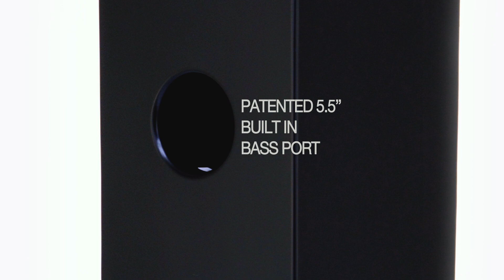Pearl Primero: FIGURED CHERRY CAJON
The PBC121B Pearl Primero Figured Cherry Cajon is constructed using MDF and features a Meranti faceplate. The built-in bass port magnifies the massive low-end tone while two sets of fixed snare wires provide a bright, crisp snare response.